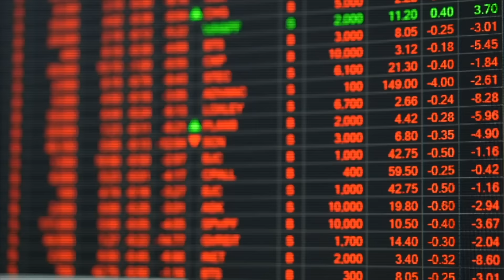Prof. Glenn Loury | Systemic Racism, Trump and BLM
In this Direct episode, John is joined by Professor Glenn Loury, the Merton P. Stoltz Professor of the Social Sciences and Professor of Economics at Brown University. They discuss the current political, social and economic issues facing the US, and the Western world more broadly, including the Black Lives Matter movement, the popular idea of 'systemic racism', the upcoming 2020 U.S. election and more.

Professor Loury has enjoyed an extraordinary career. At age 33, he became the first black tenured professor of economics in the history of Harvard University. He has made scholarly contributions to the fields of welfare economics, game theory, industrial organization, natural resource economics and the economics of income distribution. Loury is also a prominent social critic and public intellectual, publishing essays on racial inequality and social policy in dozens of influential journals of public affairs.

Over his career, Loury has held academic positions at Oxford University, Tel Aviv University, the University of Stockholm, the Delhi School of Economics, the Institute for the Human Sciences in Vienna, and the Institute for Advanced Study at Princeton.

00:00 Introduction
5:23 Elites and Race Myths
13:55 The African American Father Crisis
26:00 Bullying and Structural Racism
34:23 Racism, BLM, and Riots
43:36 The Racism of CRT
56:35